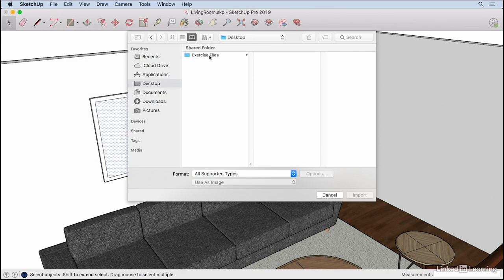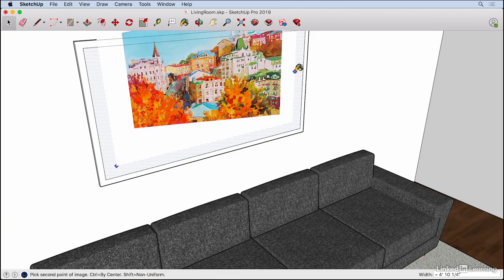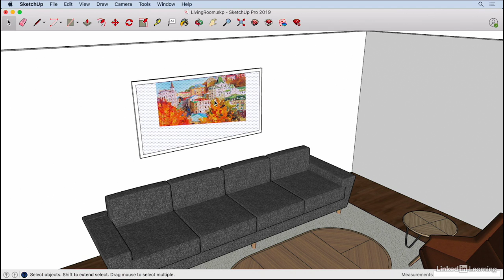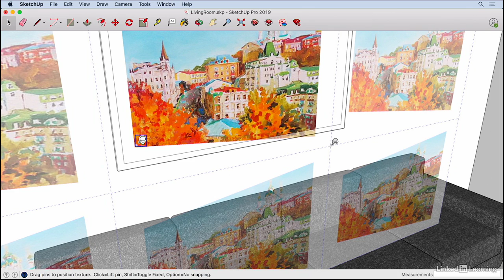Creating a framed out of perspective image of artwork - Interiors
- [Instructor] When creating framed artwork to place on a wall, we don't always have the perfect image to apply as a texture. Maybe we see artwork while we're out and about and we take a picture of it. It may be at slight angle, it may be slightly distorted but we'd like to apply it to a frame so that we can see how it would look on a wall in scale. So in this case, I'll like to put a piece of artwork over the sofa here. And our image is distorted a little bit as though we took a picture of it at an angle. So first, I need to draw the frame to apply the artwork to. So I'll go ahead and get my rectangle tool and I'll draw right over the top of this wall. This wall is already part of a group and so it works well to just draw a rectangle right over the top of that. And if you got a measurement of your artwork, then that would work well. I'm just going to go ahead and draw a rectangle here but again, you would measure the artwork and then draw a rectangle the same size as the artwork. So I've got a face here and it's z fighting with the wall because it's on the exact same plane as the wall behind it. So I'm going to go ahead and pull that forward. P for push/pull and I'll pull it forward an inch. Now I'm not getting that z fighting anymore. Next, I'd like to give it a bit of a frame, so I'll go ahead and offset it, so the letter f for offset or this icon here. Click and release on the face and you can choose how thick you'd like the frame to be. I'm just going to make it an inch and a half, 1.5, Enter. And now I have a face to apply my artwork to. So it's going to fit right in here and I'll go ahead and bring that into the drawing by going to File, Import. I'll find that artwork file. If you're not seeing your artwork file, you'll need to change your format to All Supported Image Types. If it's on the SketchUp file format, it'll either be grayed out or you won't see it all together. So Format, All Supported Image Types. So I'll change the format to Use As Texture. Click Import and it'll be attached to our cursor. So that first click is going to choose the beginning of our image. And it may seem like instinct to go ahead and go over here to the corner but I like to have the first click inward a bit so that it doesn't accidentally apply it to my frame face. So click and release here and we're just getting it into our drawing area and we'll adjust it later. Click and release and so now I know that it doesn't quite look right and that's what we're going to do. We're going to adjust it. So because our image was taken at an angle, we need to go ahead and adjust it and fix it so that it fills our entire frame. So to adjust the texture, I'll right click. Choose Texture, Position. And we're presented with a few different colored grips. I can click and drag on my drawing to bring it into view. Good enough and these grips all kind of do something different. The blue distorts it this way, yellow does something similar. These two will help us pan around the drawing and this one adjusts the scale and the angle of it. To take it a step further though, this one doesn't quite look right. We still need to adjust the distortion. So I'll right click Texture, Position and if I right click on these and uncheck Fixed Pins, they'll all turn gray. Now I need to click and release to pick these up and set them down on the corner of my artwork. So I'm just clicking and releasing and clicking and releasing on each corner of my artwork. Now that I have them set into place, I can click and drag them to the corner of my frame to fix that distortion. I'll hit Enter to set that into place. And now that looks a lot better and it gives me a better idea of what that previously distorted picture will look like. Be sure to triple click, one, two, three so that we can collect all of that loose geometry and group it together so that we can easily move it along our wall and add more images.